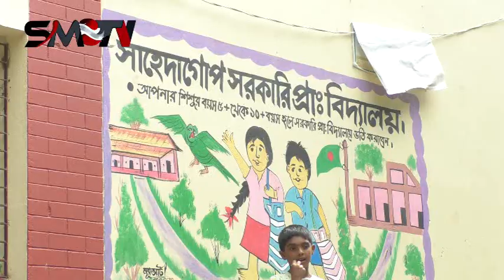মুরাদনগরে মিথ্যা সংবাদের প্রতিবাধে মানববন্ধন ও বিক্ষোভ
কুমিল্লার মুরাদনগর উপজেলায় মিথ্যা সংবাদ প্রচারের প্রতিবাদে মানববন্ধন ও বিক্ষোভ করেছেন এলাকাবাসী।